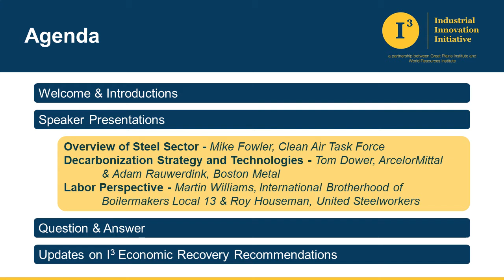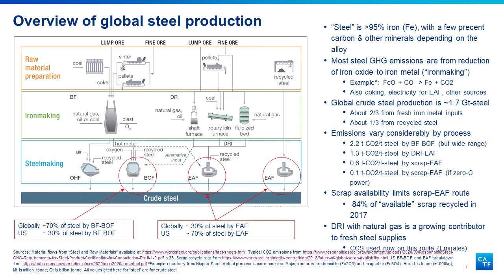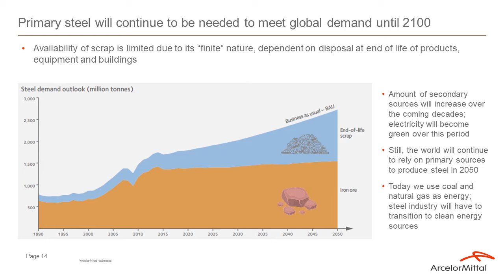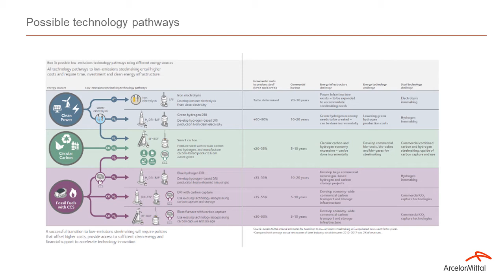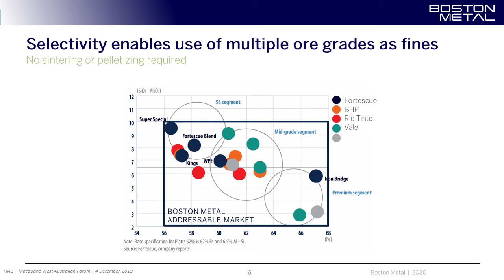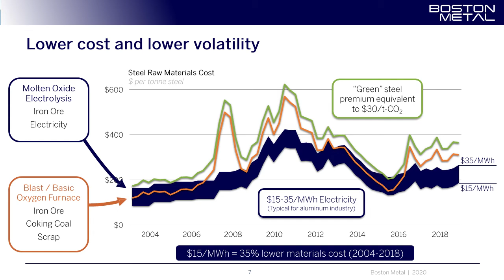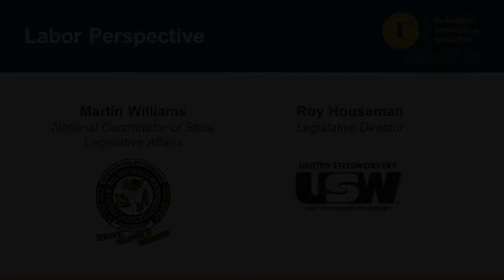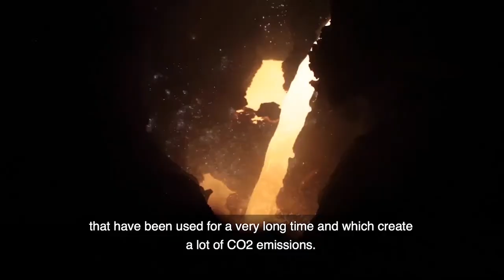Industrial Innovation Initiative: Steel Sector Webinar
This is the first of the Industrial Innovation Initiatives level-setting sector specific webinar series. These webinars will go sector by sector to examine available decarbonization strategies and technologies, and discuss practical experiences of participating companies. The goal of the series is to help provide a common foundation among participants before we dive into a more comprehensive discussion of decarbonization challenges and policy solution sets at the state, regional, and federal level.

This webinar was focused on the steel sector and includes an overview presentation from Mike Fowler of Clean Air Task Force, examples of strategies and technologies from Tom Dower of ArcelorMittal and Adam Rauwerdink of Boston Metal, and labor perspectives from Martin Williams of the International Brotherhood of Boilermakers and Roy Houseman of the United Steelworkers. The discussion portion of this webinar was not recorded. At the end of the presentations, there is a short video from SSAB describing their HYBRIT technology.